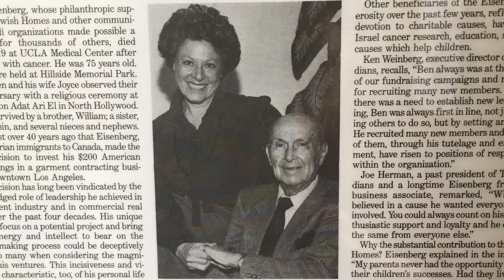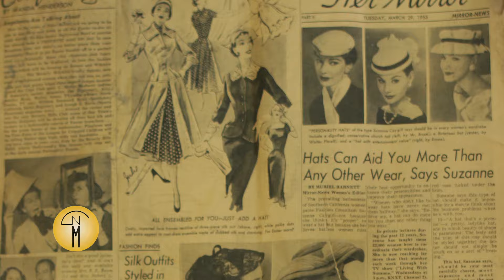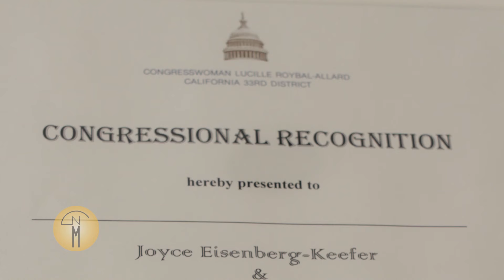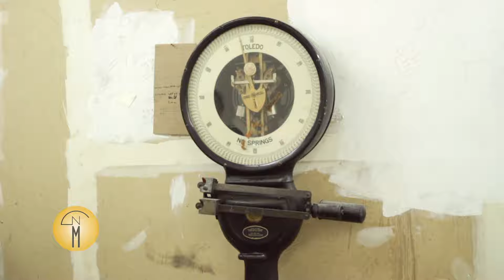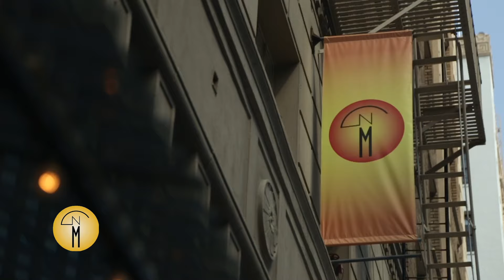History of the New Mart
The New Mart Building stands the test of time, successfully remaining THE contemporary wholesale fashion destination for over 30 years. The fashion history of this building begins when it finished construction in 1926.

In the beginning The New Mart (then called the Harris Newmark Building), was filled with manufacturing facilities. In 1986 it began to convert into the wholesale fashion showroom high-rise it is today.

Photography/Cinematography: Eric Malczewski, et. al
Video Editing: Eric Malczewski
Producer/Interviewer: Ashleigh Kaspszak